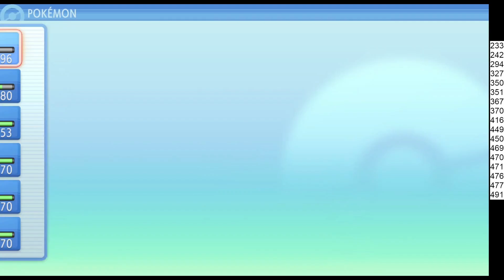Pokémon Shining Pearl Part 44 | Twitch past broadcast | [Nintendo Switch]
Hello and welcome to my Twitch Past Broadcast of Pokémon Shining Pearl

Game - Pokémon Shining Pearl
Platform - Nintendo Switch
Year - 2021
Twitch Streaming Mon/Wed/Fri/Sat/Sun in the evening.

Join us on our Discord for updates on the channel and discussions of all things Anime and Manga.

I don't tweet much at the moment but a follow would be greatly appreciated.
If you are happy to take a look at my other videos below, please feel free, I really appreciiate it!